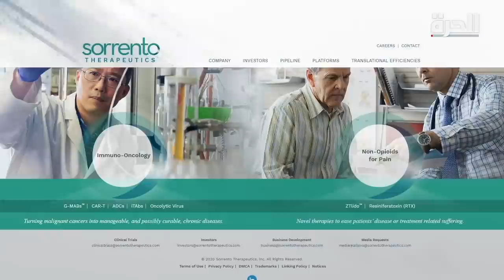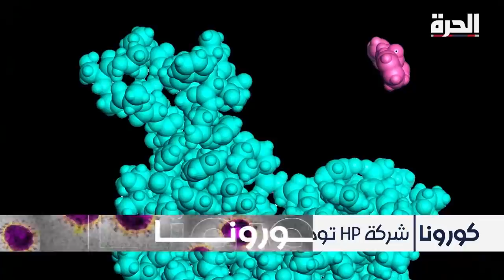سر الجسم المضاد الذي يمكن أن يكون هو العلاج لفيروس كورونا